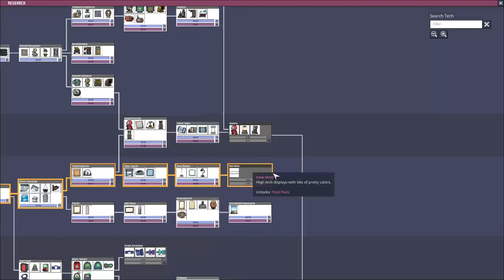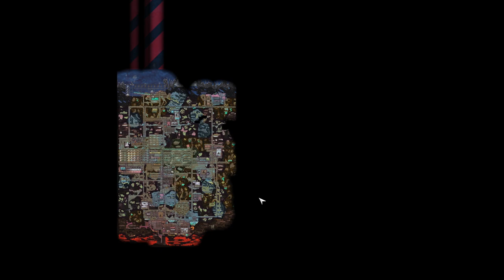Oxygen not included - 71 - Expanded Living, steel for rockets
On a ball of rock, printed Duplicants must tear the resources out of the  ground walls and ceilings around them, build life support, and explore this new existence